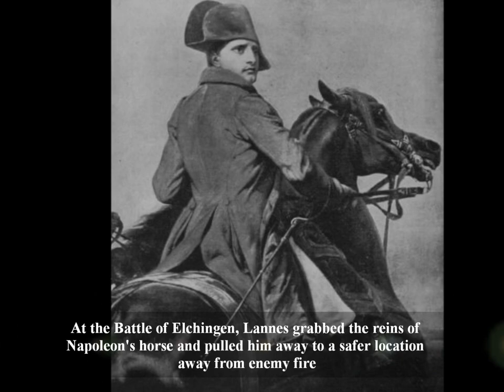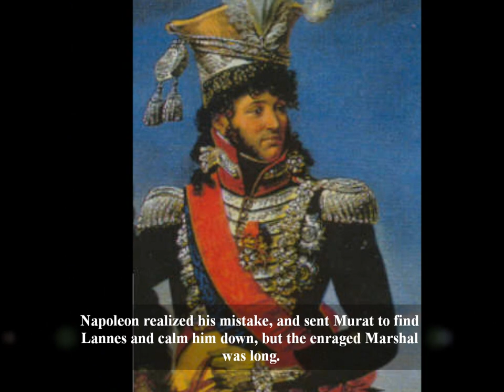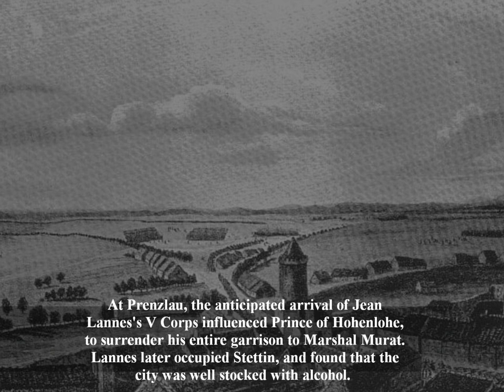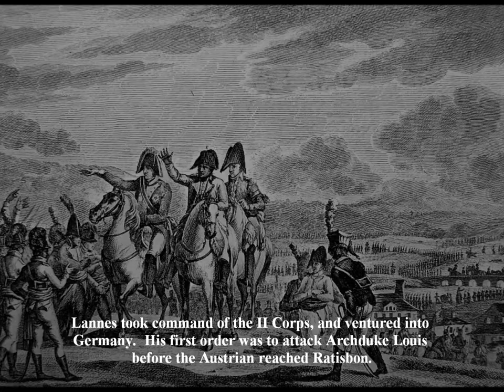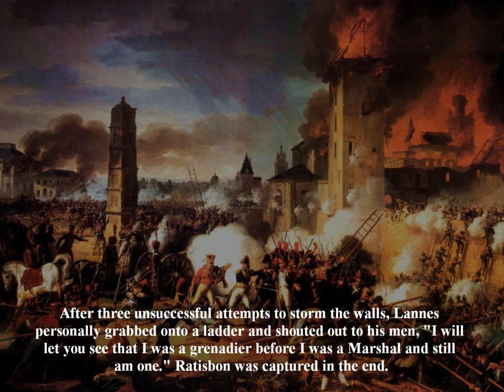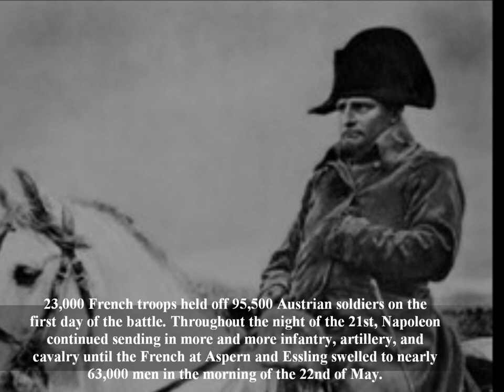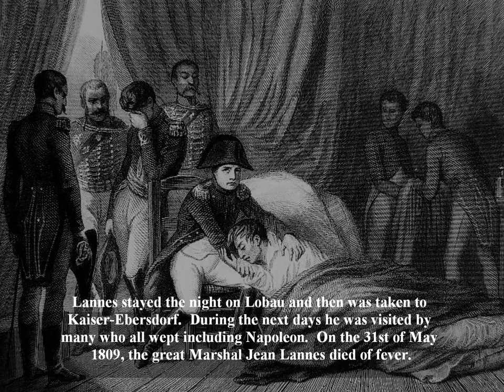Napoleon's Friend, Marshal Jean Lannes (2/2)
The 2nd video of Jean Lannes